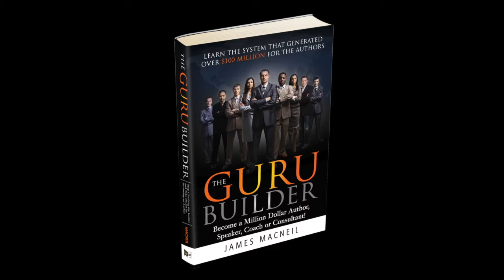Welcome to TheGuruBuilder.com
Please visit thegurubuilder.com for more information and to receive your free downloadable copy of James' upcoming book: The Guru Builder!